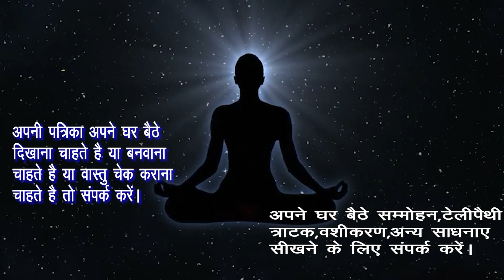अपने शरीरमें लगाकर उसके सामने जाते ही वो तड़पने लगेगी। वो बेचैन होकर खुद कहेगी करने को।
राम  राम

Hamne  Is Video Me- अपने शरीरमें लगाकर उसके सामने जाते ही वो तड़पने लगेगी। वो बेचैन होकर खुद कहेगी करने को।अपने शरीरमें लगाकर उसके सामने जाते ही ही होगा संभोग वशीकरण।वो खुद कहेगी कहेगी लेने को।वो खुद कहेगा।निर्वस्त्र होकर इस लेप को लगाते  ही होगा संभोग वशीकरण। वो बेचैन होकर कहेगी मेरी ले लो। वो खुद कहेगा।निर्वस्त्र होकर ये करके उसका नाम लेते ही होगा संभोग वशीकरण वो खुद कहेगी मेरी ले लो। वो खुद कहेगा।अपने अंगो पे इसकी धुनी देकर जिस के पास जायेंगे वो खुद कहेगी मेरी ले लो। वो खुद कहेगा। संभोग वशीकरण।इसका धुवा अपने अंगो पे लेकर जिस के पास जायेंगे वो बेचैन हो जायेगी देने को।बिना मंत्र के संभोग वशीकरण,इसका धुवा अपने वस्त्रो पे लेकर जिस के पास जायेंगे वो बेचैन हो जायेगी देने को।वो खुद कहेगी मेरी ले लो अपने कपडे और मुंह पर इसका धुवां देकर जहां जायंगे वहां सभी वशीभूत हो जायेंगे। धूप के धुवें से वशीकरण।जिसको भी ये सुंघा दोगे वो पूरी तरह आपके वश मे होगा। Is goli ke Dhuwan Sunghane se hoga Vashikaran ,जिसके शरीर पे यह लेप लगा दोगे वो पूरी तरह आपके वश मे होगा। Sharir Pe lep lagane se hoga Vashikaran ।जिसके शरीर पे यह डाल दोगे वो पूरी तरह आपके वश मे होगा।Sharir Pe Yah Dalne Se Hoga Turant Vashikaran, जिसके शरीर पे यह डाल दोगे वो पूरी तरह आपके वश मे होगा। Pati ko bas mai ,vashikaran mantra to attract women,वशीकरण कैसे करे,वशीकरण मंत्र,वशीकरण के आसान टोटके,वशीकरण फोटो से,वशीकरण टोटका,वशीकरण वीडियो,वशीकरण के बारे में,vashikaran yantra,vashikaran yantra hindi,पति पत्नी वशीकरण मंत्र,पति पत्नी का वशीकरण,प्रेमिका वशीकरण मंत्र,प्रेमिका

nirwastrahokarislepkolagatehi